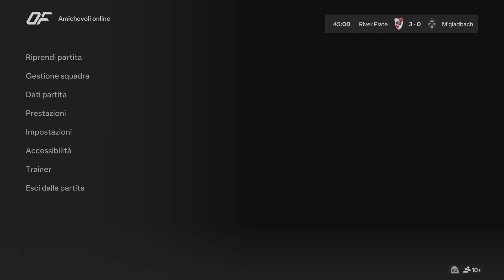River plate 4-0 b. monchengladbach OCM